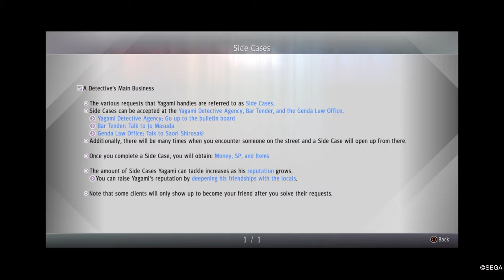Judgment Side Case 1 Cheating Husband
In the very first side case of the game, not counting the horseplay detective case which is technically a tutorial, Yagami is hired by Noriko Naguchi, a co-owner of a coffee shop who believes her husband is cheating on her.